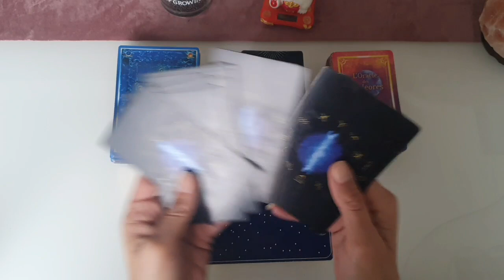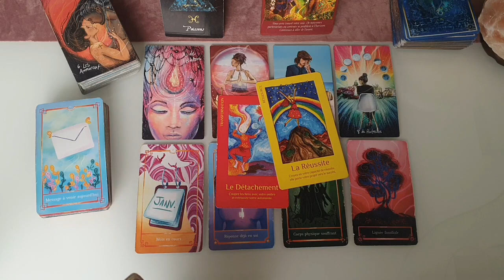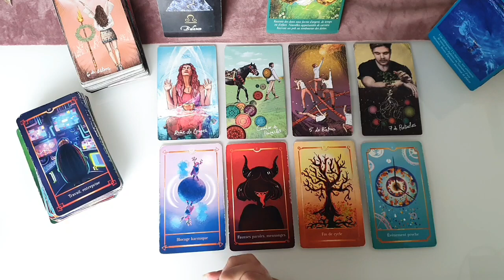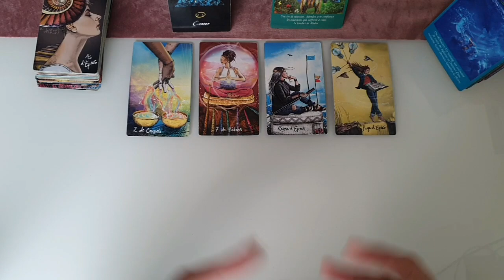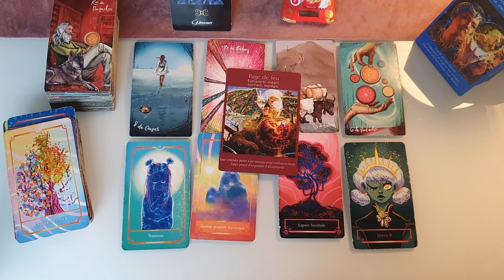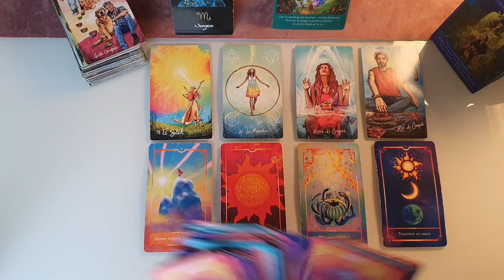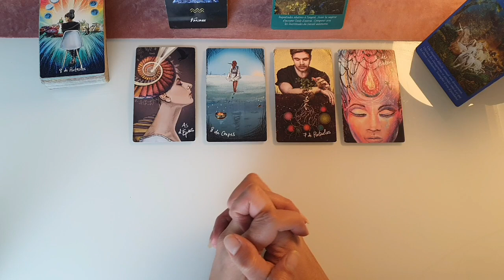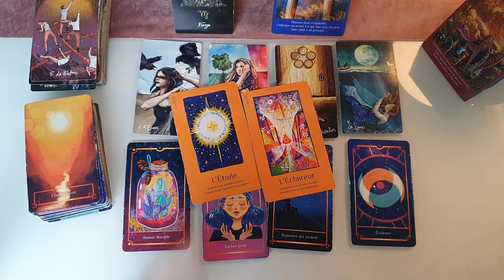🔮 Semaine du 3 au 9 Octobre 2022 - Signe par Signe - 🌞💫💞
🌈Bienvenue pour votre guidance de la semaine du 3 au 9 Octobre 2022
🔮Signe solaire, ascendant, lunaire et venus, cliquez sur votre signe directement en bas de la page
✅Merci pour votre bienveillance, soutien et fidélité a la chaîne💞
Belle semaine🍀
Jade

0:00            Intro
0:51            Belier
8:17            Poissons
15:23         Sagittaire
22:59         Balance
30:13         Taureau
38:19         Cancer
47:34         Gémeaux
56:10         Capricorne
1:04:22      Scorpion
1:13:38      Lion
1:21:21      Verseau
1:29:18      vierge